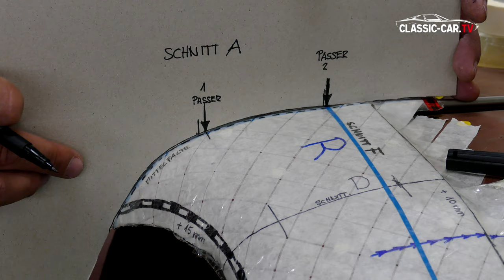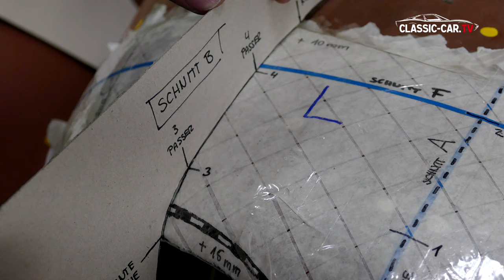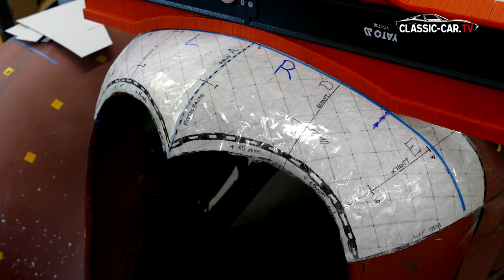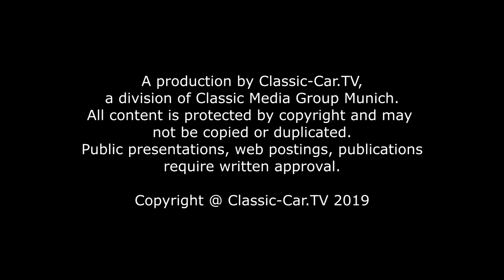Blecharbeiten - Die richtige Form Teil 1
Um bei dem Umformen von Blech die richtige Form zu erhalten, ist es wichtig vor den Treibarbeiten immer eine entsprechende Formenschablone anzufertigen. Eine solche Schablone enthält alle Informationen, die man für das Umformen benötigt. Das gilt für ein einfaches Bodenblech, ebenso wie für eine komplexere Form. Welche Informationen eine solche Formenschablone enthält und wie eine solche Schablone angewendet wird, erklären wir Ihnen in dieser Folge.